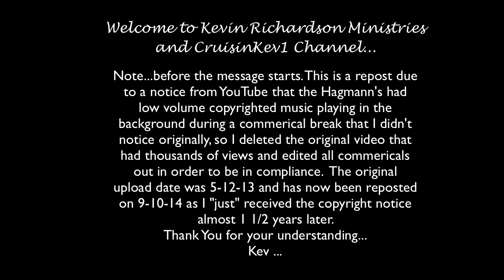Steve Quayle - David Lankford -The Great Seduction 5 12 13 edited 9-10-14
Edited and re-uploaded due to hidden copyrighted music in a commercial. If you haven't listen to this, you may wish to give it a shot.